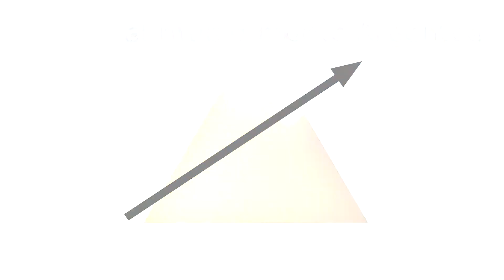Una giornata al parco del Beigua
Escursioni nel parco del Beigua: dal passo del Faiallo , al rifugio del monte Argentea & da Pratorotondo , al monte Rama
Regista: G.B.Cassulo
Editor: Andrea Casellato